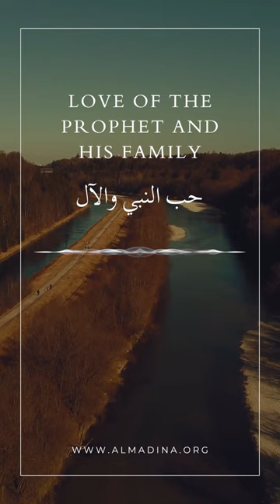Hub Al-Nabi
Al Madina Institute is a U.S. based 501(c)3 non-profit organization which operates Al-Madina Arabic Online, Al-Madina Family Program, Al-Madina Foundations, Al-Madina Studio, ImanWire, Pearls Of The Qur'an and Al-Madina Retreats.